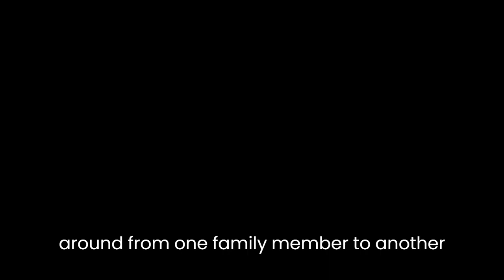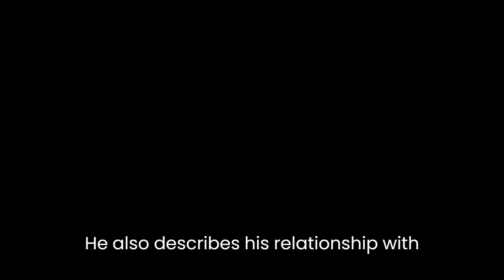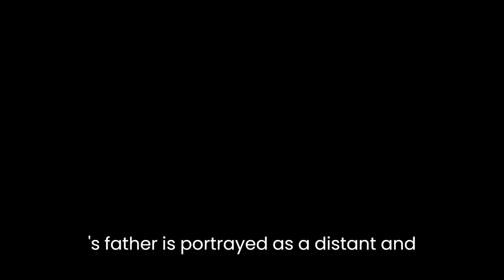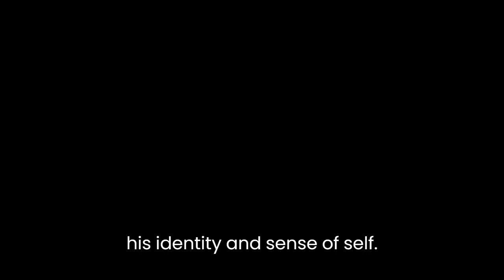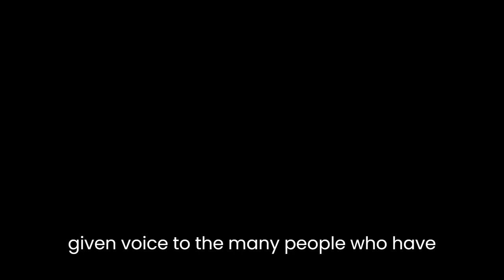"My Lobotomy: A Memoir" By Howard Dully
Howard Dully's "My Lobotomy: A Memoir" is a harrowing account of his life and the aftermath of his lobotomy. The book is a heart-wrenching exploration of the medical procedures and social attitudes of the mid-twentieth century that left a lasting impact on Dully's life. The memoir is structured around Dully's search for answers about his lobotomy, which he received at the age of 12, and his attempt to come to terms with its consequences.The first part of the book provides an overview of Dully's childhood, family life, and the circumstances that led to his lobotomy. Dully describes himself as a difficult child who often acted out in school and at home. He was passed around from one family member to another, and his mother eventually placed him in the care of a psychiatrist who diagnosed him with "childhood schizophrenia." It was this diagnosis that ultimately led to his lobotomy. Dully provides a vivid description of the lobotomy procedure and the traumatic experience of waking up in the hospital after the surgery.The second part of the book explores the aftermath of Dully's lobotomy. He was sent to a series of institutions, including a state mental hospital and a reform school. Dully recounts the abuse and neglect he experienced at these institutions and the profound isolation and confusion he felt as a result of the lobotomy. He also describes his relationship with his father, who played a significant role in the decision to have him lobotomized. Dully's father is portrayed as a distant and abusive figure who was unable to connect with his son.The third part of the book is devoted to Dully's search for answers about his lobotomy. He contacts doctors who were involved in the procedure and attempts to piece together the events leading up to his surgery. He also meets with other lobotomy survivors and begins to understand the larger context in which his lobotomy occurred. Dully's journey of self-discovery is a powerful testament to the importance of understanding one's own history in order to move forward.Throughout the memoir, Dully's writing style is frank and unflinching. He does not shy away from describing the pain and trauma he experienced, both physically and emotionally. His descriptions of the lobotomy procedure are particularly vivid, as he recounts the sensation of having his brain probed and the confusion and disorientation he felt afterwards. At the same time, Dully's writing is nuanced and introspective. He is able to reflect on his own behavior as a child and the ways in which his diagnosis and treatment shaped his identity and sense of self.One of the most striking aspects of "My Lobotomy" is its portrayal of the social attitudes of the mid-twentieth century. Dully describes a world in which mental illness was stigmatized and misunderstood, and in which children could be labeled as "schizophrenic" and subjected to experimental medical procedures with little oversight or accountability. He also explores the ways in which gender, race, and class intersected with mental illness and affected the way people were treated by the medical establishment.Overall, "My Lobotomy" is a powerful and moving memoir that sheds light on a dark chapter in the history of medicine. It is a testament to the resilience of the human spirit in the face of trauma and adversity, and a reminder of the importance of empathy and understanding in our interactions with others. By sharing his story, Dully has given voice to the many people who have suffered as a result of the lobotomy craze of the mid-twentieth century, and has helped to ensure that such practices are never repeated.